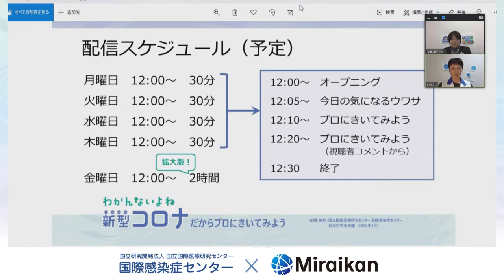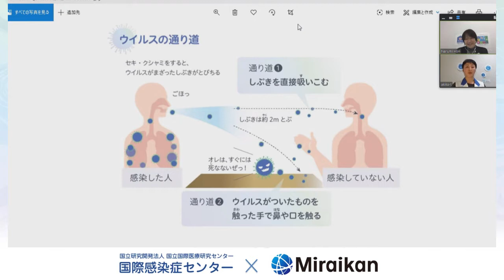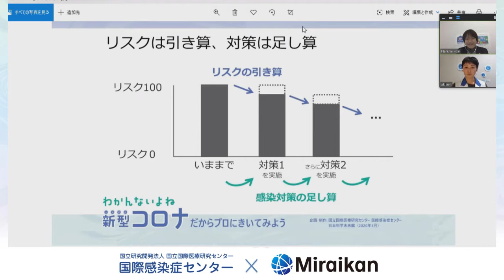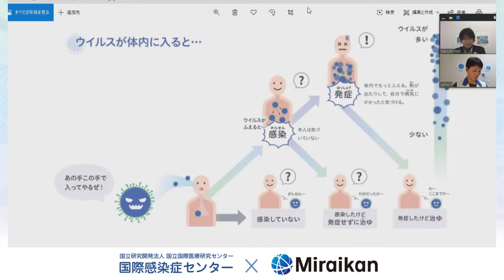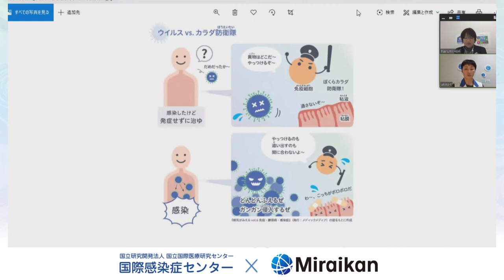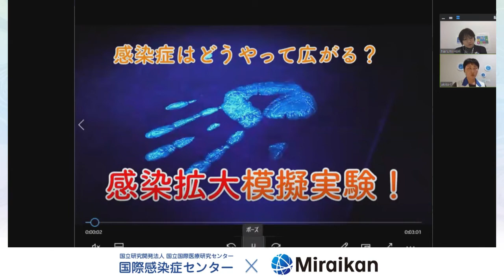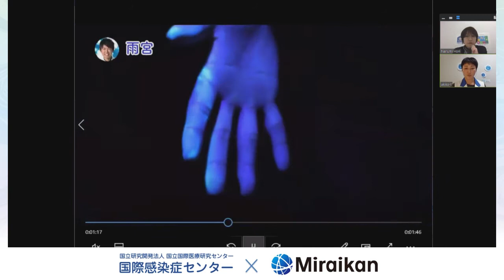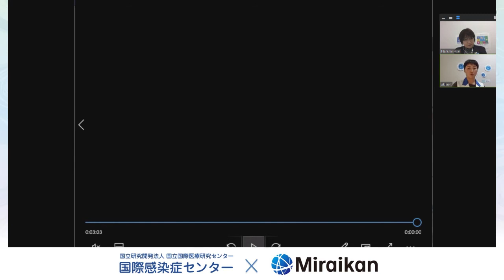# 9【わかんないよね新型コロナ】だからプロに聞いてみよう～症状は人によって違うの？～ (2020/4/13放送分)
本映像は、ニコニコ生放送で放送したものです。コメント付きでご覧になりたい方はこちら
本番組は会員登録なしでタイムシフト視聴できます。

■出演者　堀 成美氏（国立国際医療研究センター国際感染症センター）
■企画・ファシリテーター　高橋 明子（日本科学未来館　科学コミュニケ―ター）

感染にまつわる様々な疑問、発症した時の対策法を感染症対策のプロである堀さんにお聞きしました。
・エアロゾル感染があるってホント？
・エアロゾル感染と空気感染は違う？
・「感染経路不明」とは？
・どうなったら感染？
・潜伏期間とは？軽症者とは？
・どの段階から他人にうつる？
・感染する人、しない人がいるのはどうして？
・体内に侵入してくるウイルスの量を減らすには？
・タオルは共有しない方がよいの？

■Q&A「新しい感染症との向き合い方　わかんないよね 新型コロナ」